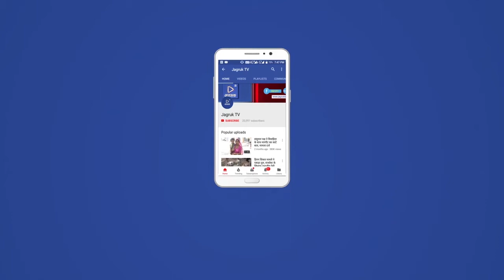कोरोना Guidelines का उल्लंघन करने वाले व बिना Mask वालो के काटे चालान l जसवंतपुरा | Rajasthan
कोरोना के बढ़ते संक्रमण के बीच पिछले दो दिन से कस्बे के मुख्य बस स्टैंड, मुख्य बाजार, सुंधा क्षेत्र के राजपुरा गांव व मोदरान के मुख्य बाजार में पुलिस व प्रशासन सहित अन्य जगहों पर कार्रवाई करते हुए बिना मास्क पहने दुकानदारों के चालान काटे गए। प्रशासन की कार्रवाई से बाजार में हड़कंप मच गया। बता दे कि देश व प्रदेश में कोरोना संक्रमण का प्रभाव लगातार बढता जा रहा है इसी के बीच  कस्बे के बाजार में बिना मास्क वाले दुकानदारों के चालान काटते हुए लोगो से मास्क लगाकर ही घर से बाहर निकलने की हिदायत दी। तहसीलदार हीराराम कुलदीप ने बताया कि कोरोना गाईडलाईन की पालना करते हुए जो भी दुकानदार सोशल डिस्टेंस व मास्क लगाने की पालना नहीं करेगा उसके खिलाफ सख्त कार्रवाई की जाएगी।

वही उन्होंने लोगों से अपील की कि कोई भी घर से बिना मास्क पहने बाहर ना निकले। इस दौरान जसवंतपुरा विकास अधिकारी सुनीता परिहार, तहसीलदार हीराराम कुलदीप, हैड कांस्टेबल राजाराम, मोदरान पटवारी केवाराम देवासी, कनिष्ठ सहायक नरेंद्र चौधरी, गणपतदान चारण, मोदरान चौकी कांस्टेबल धीरजसिंह राजावत, चंदू कुमार धांधल सहित कर्मचारी मौजूद थे।

जसवंतपुरा से Jaruk TV के लिए Mahendra Prajapati की रिपोर्ट